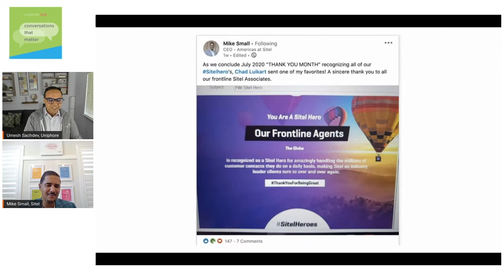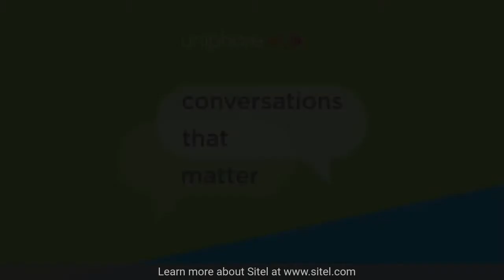Episode 6: Building the BPO of the Future with Mike Small, CEO of Sitel Americas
On this episode of ‘Conversations that Matter’, special guest host Umesh Sachdev, Co-Founder and CEO of Uniphore, chats with Mike Small, CEO of Sitel Americas. Sitel Americas is a global leader in customer experience management with a team of over 90,000 associates around the world.
On the podcast, Mike explains how, by capitalizing on ever-evolving technology such as AI and automation, the BPO (business process outsourcing) industry can help organizations optimize their brands no matter the scale. “The BPO of the future,” he says, “is truly an integrative platform.”

On the podcast, Umesh and Mike discuss:
 • Ways the customer experience industry has evolved over the years
 • The biggest myth around the BPO industry
 • How AI and automation impact the BPO industry today and potentially in the future
 • Advice for contact center agents to excel in CX
 • Becoming a better customer service operations manager
For more information about Uniphore and Sitel, go to our recent blog post.

Timestamps:
0:00 - 1:12 Intro
2:24 - 4:27 Who is Sitel, Mike's role, and Sitel values
4:54 - 8:07 How has your business effected by the pandemic?
8:17 - 9:57 How have your customer been effected?
9:56 - 12:23 How has the customer experience industry evolved over the years?
12:25 - 13:37 The biggest myth of the BPO industry
13:43 - 17:25 Is AI and automation hype or real?
17:26 - 21:26 What will the BPO industry be 5 to 10 years out? An Integrated platform.
21:27 22:48 Contact center agent advice: Choose a company who you can be authentic
22:49 - 25:01 Contact center agent advice: Look at the culture of the company and make sure you have a voice
25:19 - 28:08 Advice for the travel, retail, hospitality industry - don't stand still
28:11 - 31:31 What's behind this post - Sitel Heroes
31:32 - 35:45 Rapid-fire with Mike Small
35:48 - 36:07 Best way to connect with Mike Small and the Sitel Group